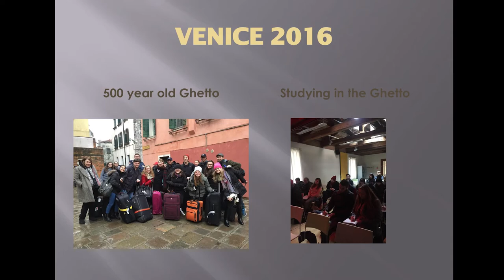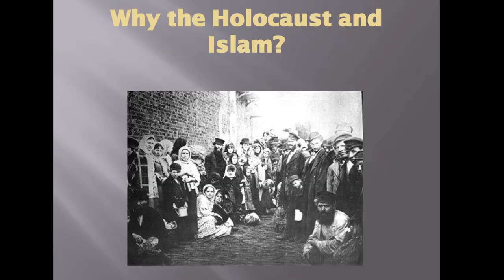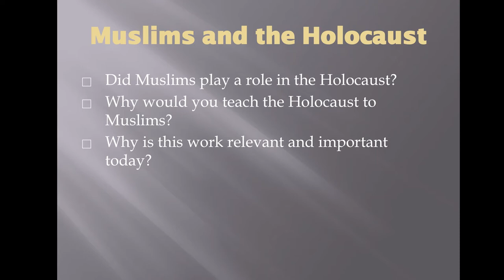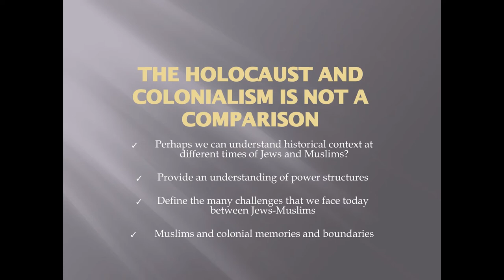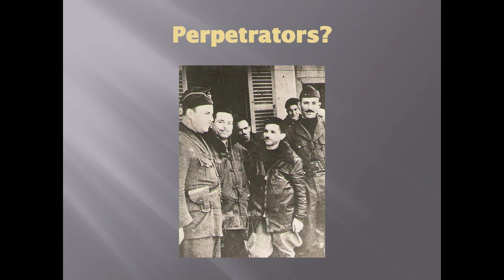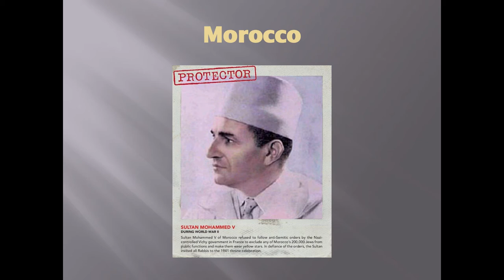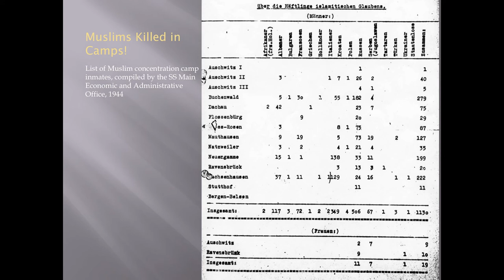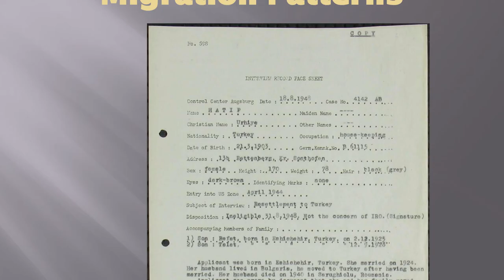Muslims and the Holocaust: Reconciliation and Hope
On October 24, 2017 the Baha’i Chair for World Peace invited Dr. Mehnaz M. Afridi to give a lecture to shed a new light on the connections between Muslims and the Holocaust at the University of Maryland.

Dr. Mehnaz M. Afridi is an associate professor of religious studies and director of the Holocaust, Genocide, and Interfaith Education Center at Manhattan College. She teaches a variety of courses on Islam, world religions, genocide studies, gender, and Arab and Israeli literature.